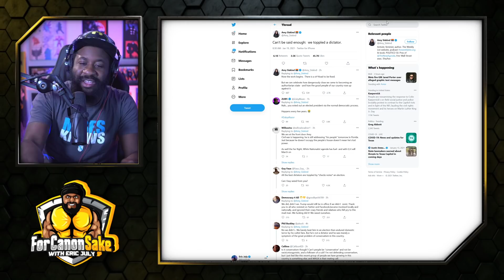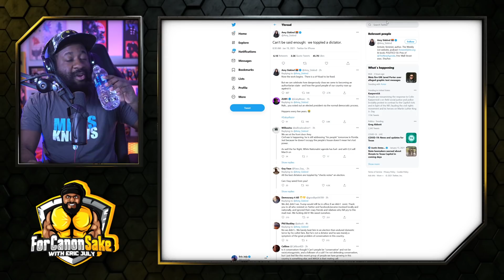Fraud heroism and a fake apocalypse survivals